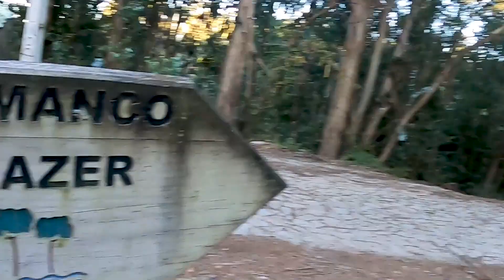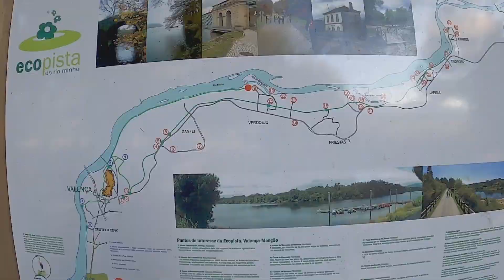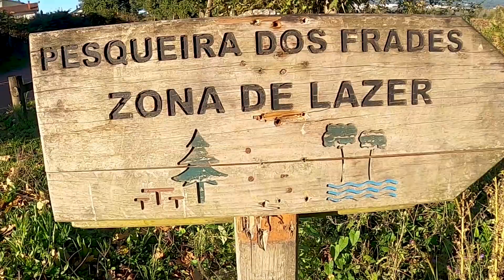GoPro Running / Ecopista do Minho. 2ª ETAPA: Lapela - Verdoejo / PORTUGAL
¡Hola runners!
¡Me llevo de paseo la GoPro Hero 8 Black para continuar recorriendo la Ecopista do Minho en nuestra vecina Portugal! ¡Y sin coger aviones y pasar cuarentenas!
Continúo haciendo un trazado prácticamente llano, paralelos al Miño y atravesando pequeñas aldeas portuguesas. Al final salieron algo mas de 12 kilometros (6 de ida y 6 de vuelta) que se me pasaron volando.
Como en todas mis rutas, pararé a ver los TESOROS que me encuentre por el camino. Si tenéis alguna duda o queréis mas información no dudeis en comentarme.

¿ALGUNO SE ANIMA CON ESTA RUTA? ¿CONOCES OTRA ECOPISTA O VIA VERDE? Te leo en los comentarios 😉
Estos videos los estoy haciendo íntegramente con la GoPro Hero 8 Black y la verdad es que me lo estoy pasando genial haciendo todo el proceso de grabación y edición.
👇🏼¡Dejarme en los comentarios que os parece! 👇🏼